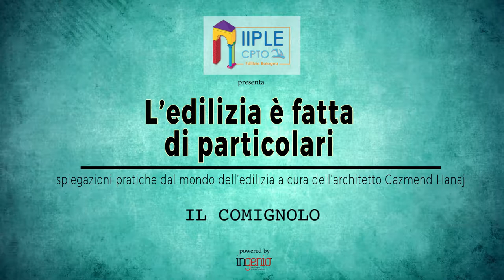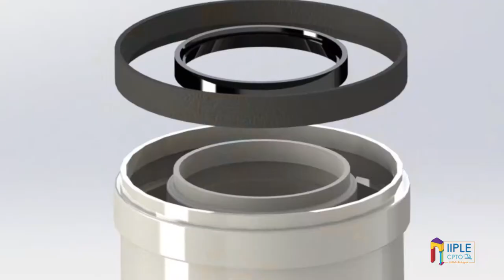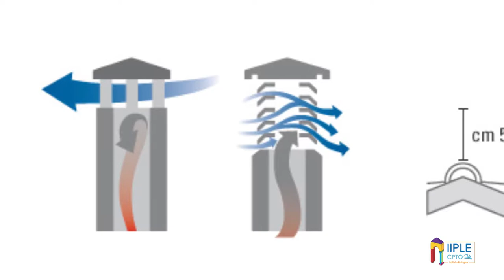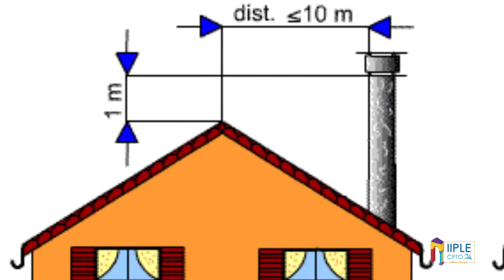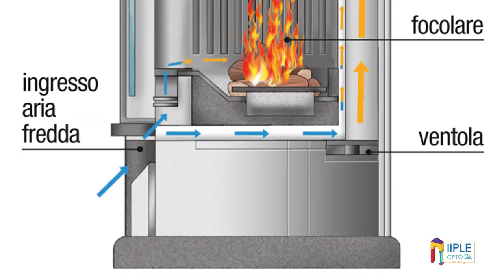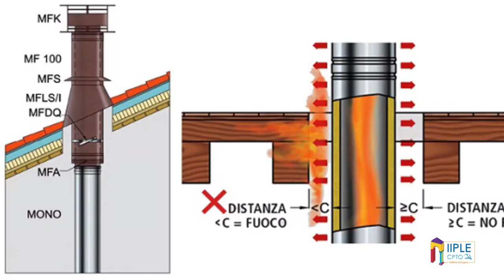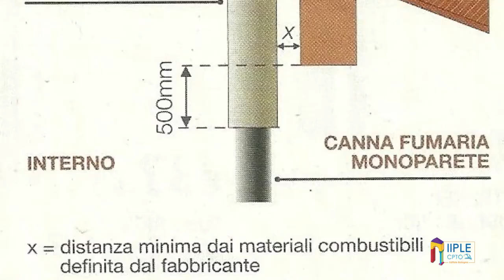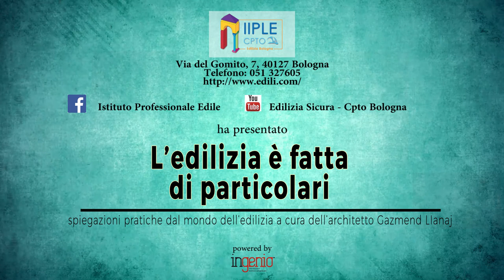L'EDILIZIA E' FATTA DI PARTICOLARI "IL COMIGNOLO" iiple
Iiple Cpto-Istituto professionale edile di Bologna presenta la rubrica L’edilizia è fatta di particolari. Spiegazioni pratiche dal mondo dell’edilizia a cura dell’architetto Gazmend Llanaj.

In questa puntata si parla del comignolo, che solitamente è in una posizione nascosta ma può diventare un elemento connotante dell’architettura: si pensi ai comignoli di Gaudí a Barcellona, vere e proprie opere d’arte, o ai comignoli alla veneziana, caratterizzati da una forma particolare e da una specie di sifone d’aria che permette l’uscita indiretta dei fumi per raffreddarli.

Nel tempo si è passati dal comignolo tradizionale in muratura a quello talvolta coibentato e prefabbricato in acciaio o in rame, apribile per facilitarne la pulizia e la manutenzione e in cui il tiraggio dei fumi è forzato. I materiali dei comignoli moderni presentano dei vantaggi, come ad esempio la resistenza alle condense e, se realizzati in doppia canna, la presa d’aria esterna, con doppio condotto che prende aria per la combustione ed espelle quella interna.

I comignoli devono essere costruiti in modo da evitare l’ingresso di acqua piovana e la formazione di nidi di uccelli o insetti, che potrebbero comprometterne il buon funzionamento, non devono fare condensa ed essere resistenti agli incendi (che si verificano per tre motivi: all’interno della canna fumaria per presenza di fuliggine accumulata; per surriscaldamento della canna nel punto di unione tetto/comignolo in mancanza di isolamento termico tra superficie surriscaldata e, ad esempio, tetto in legno; per dispersione di scintille o gas caldi se la canna non è continua).

Le problematiche maggiori riguardano oggi gli interventi sull’esistente, ovvero l’adeguamento degli impianti (caldaie) da tradizionali ad alta efficienza. L’intubamento della canna, l’inserimento di una guaina termoindurente, gonfiabile e aderente alla forma della canna, la sostituzione di eventuali parti in amianto, la manutenzione generale derivata dal deterioramento della struttura muraria, l’isolamento termico sono alcuni esempi di interventi possibili da effettuare su canne fumarie e comignoli, evitando di creare contrasti poco gradevoli esteticamente tra le parti nuove (tubi in acciaio) e quelle tradizionali di facciate o coperture.

Occorre prestare attenzione, anche per i comignoli moderni, al tiraggio naturale (ad esempio dei camini e delle stufe), controllando e progettando una serie di parametri che non pregiudichino il funzionamento degli impianti (ritorno di fumo): l’altezza sul tetto o il posizionamento sulla parte più alta dell’edificio, la direzione principale del vento, gli edifici posti attorno e più alti dello stesso comignolo, la presenza di più comignoli, le aperture laterali per l’uscita dei fumi (tiraggio naturale) grandi almeno il doppio della sezione della canna fumaria, la lunghezza minima della canna fumaria dei camini (3 o 4 metri) e il suo diametro interno (circa di 25 centimetri), mentre se è di sezione rettangolare il rapporto dei due lati non deve essere maggiore di 1,5. Curvature, deviazioni o tratti orizzontali influiscono sul dimensionamento e sul tiraggio verso l’alto: una canna fumaria liscia, in acciaio, di sezione tonda e dritta dal focolare alla sua uscita garantisce una scorrevolezza maggiore dei fumi, senza dispersioni rispetto a una in muratura e di sezione quadrata o rettangolare.

Per ragioni di sicurezza legate a sollecitazioni e crolli, causati per esempio da terremoti, vento molto forte o fulmini, vanno considerati il peso specifico del comignolo come parte strutturale e la sua altezza: se realizzato in muratura, non deve essere troppo alto altrimenti è instabile.

I sistemi di tiraggio forzato non sempre si rivelano efficaci, ad esempio per correggere o regolare i problemi di tiraggio dei camini, ma non è facile intervenire in questo senso: si può tentare con cappelli eolici semplici elicoidali che sfruttano il vento per aumentare il tiraggio, sistemi meccanici o tirafumo elettrici.

La pulizia e la manutenzione della canna fumaria sono fondamentali, sia per prevenire incendi sia per il buon funzionamento dell’impianto, così come l’isolamento termico per evitare contatti tra le parti surriscaldate e quelle infiammabili della casa (come tetti e solai).

L’Istituto professionale edile (Iiple) opera nel settore della formazione e dell’aggiornamento professionale ed è presente sul territorio della Città Metropolitana di Bologna da oltre 70 anni